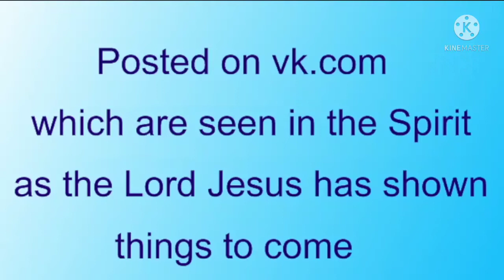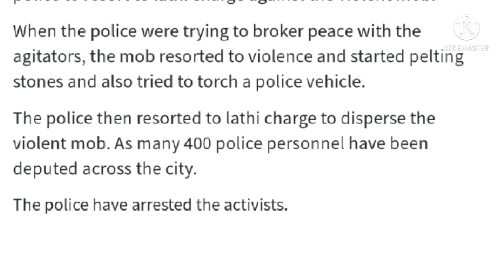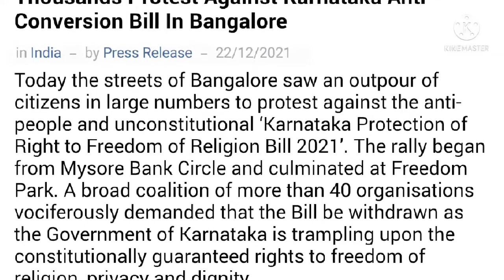Protest in Karnataka --- Prophecy fulfilled